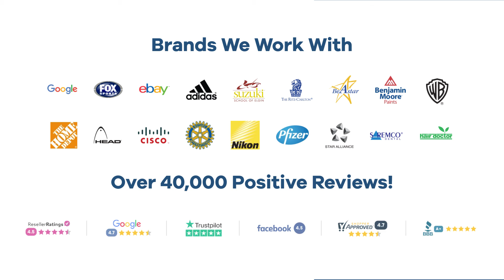Promo Product Review: OGIO® - Marshall Pack| AnyPromo 705926